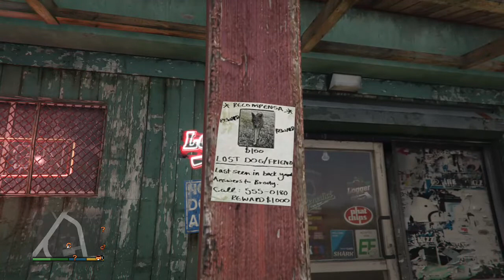September 27, 2022